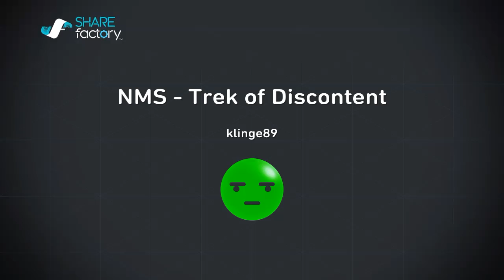NMS - Trek of Discontent